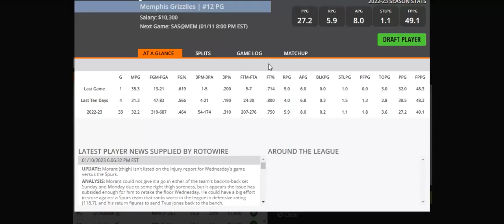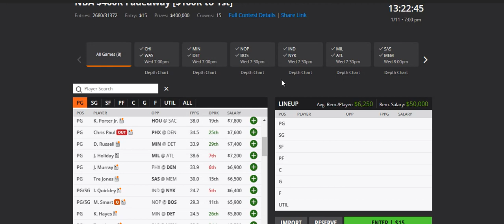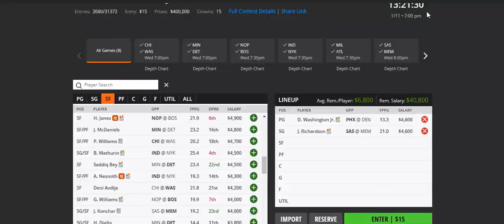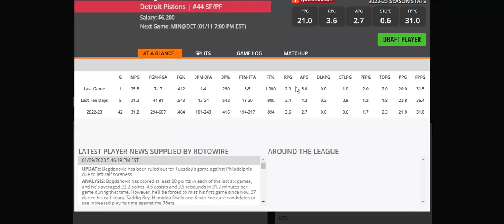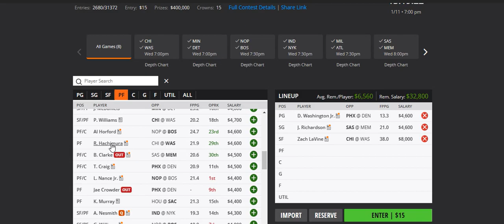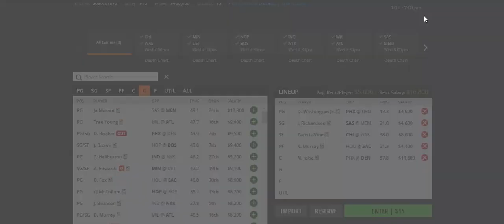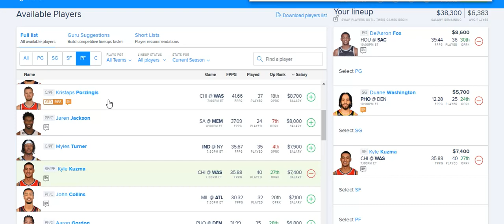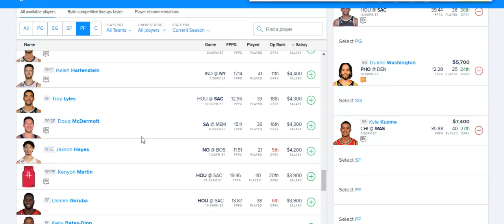DRAFTKINGS & FANDUEL 1/11/23 NBA CORE PLAYS